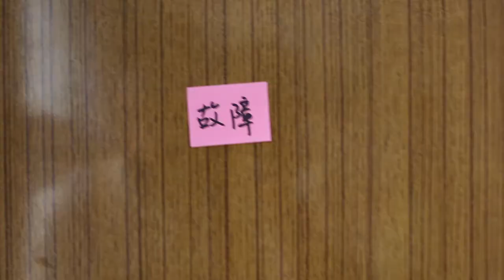5.5.2017 VLOG - GROW UP CEREMONY?